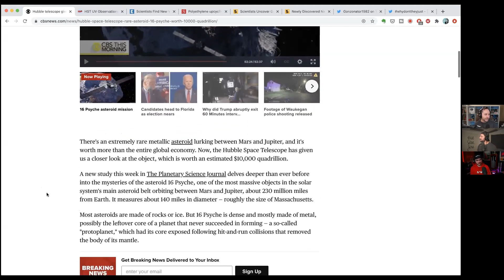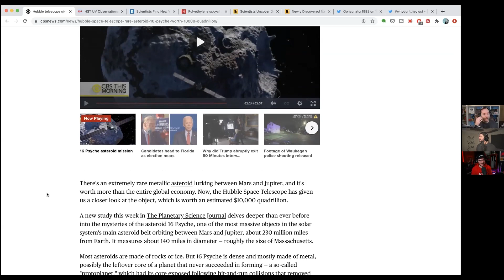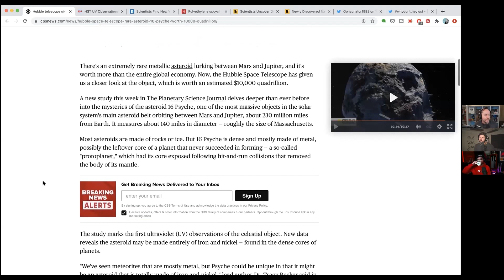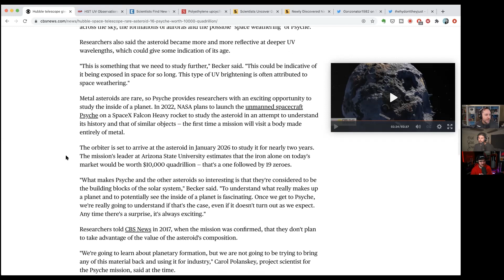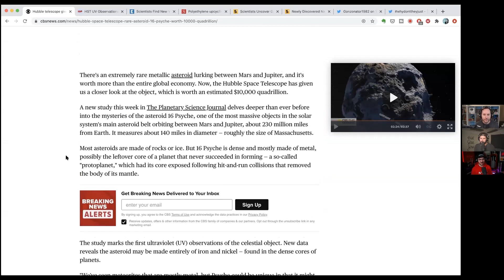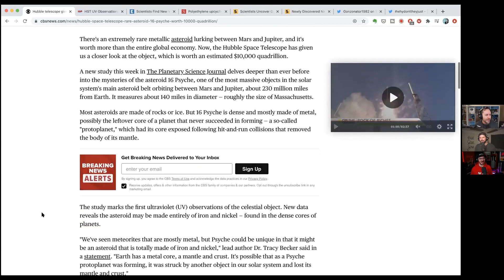Mine this Asteroid and become a Quintillionaire! (Highlight Ep 108)